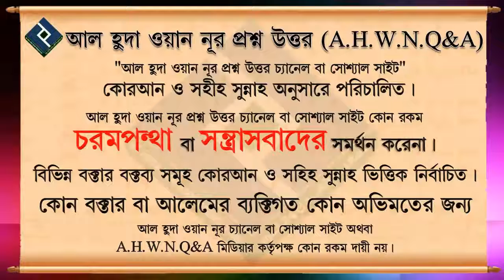কোন পরিস্থিতিতে মিথ্যা বলা জায়েয ᴴᴰ┇শায়খ আব্দুল্লাহ মুহাম্মদ মাসুম মাদানী